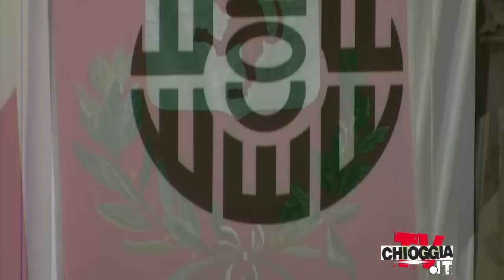Verso il turismo del benessere: sport wellness e mangiare bene